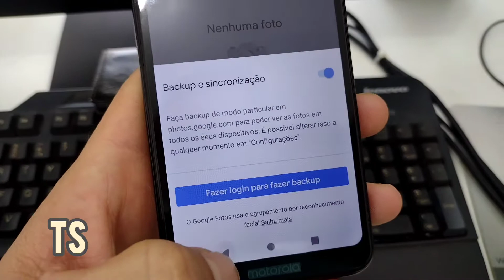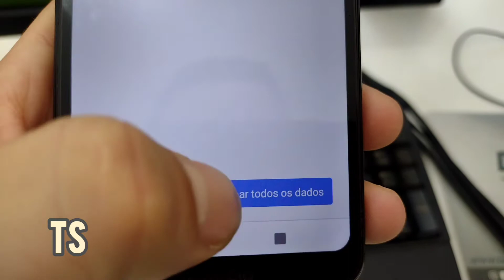Como formatar o celular Motorola Moto one pelas configurações, apaga tudo e não pede conta Google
No vídeo de hoje trouxemos Como formatar o celular Motorola Moto one pelas configurações, apaga tudo e não pede conta Google. esse procedimento apaga tudo que tem no seu celular.